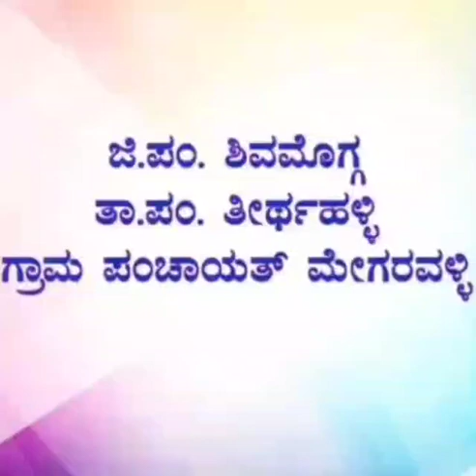Karnataka-Megaravalli-Best Practices 2023-PFEL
Karnataka-Megaravalli Grama Panchayat best practices under the LSDG Theme - 1 - Poverty Free and Enhanced Livelihoods Panchayat.